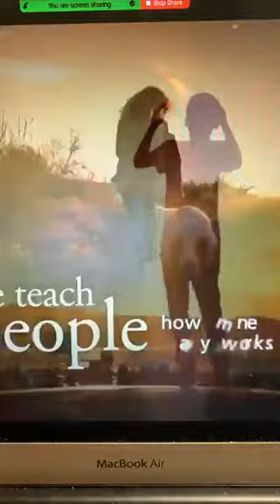Change is coming. This is your opportunity to make more money.